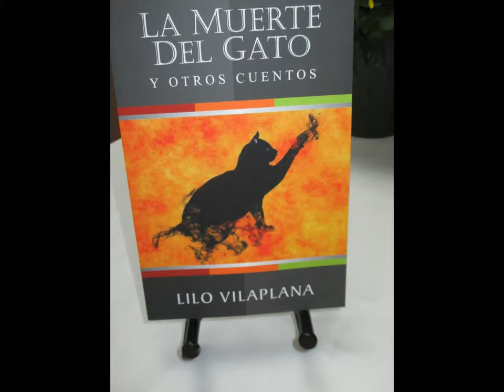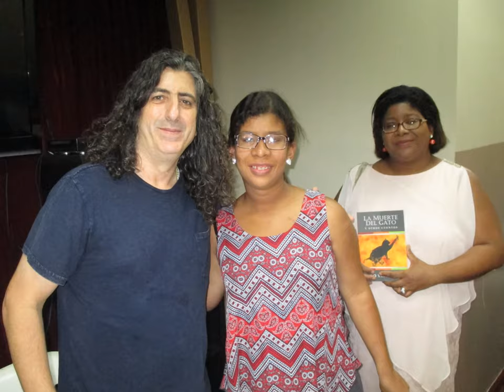Lilo Vilaplana presenta "La muerte del gato" (cortesía Alfredo Ballester)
El productor, guionista y director cinematográficos presenta su libro "La muerte del gato" en la Fundación SOMOS"